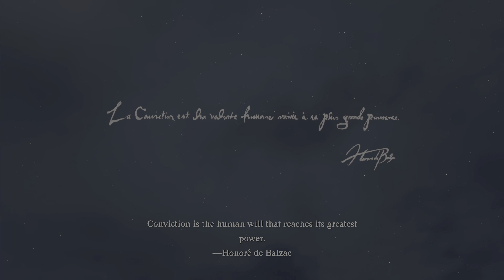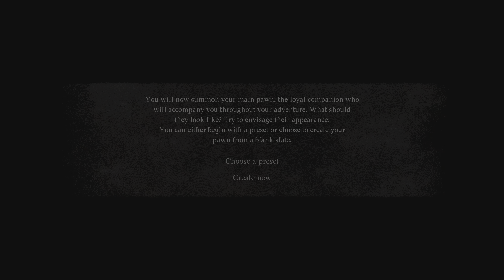Dragon's Dogma 2 on PS5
Welcome to Dragon's Dogma 2 on the PS5. This may be one of the best RPGs not only in 2024, but in recent memory.

Game: Dragon's Dogma 2